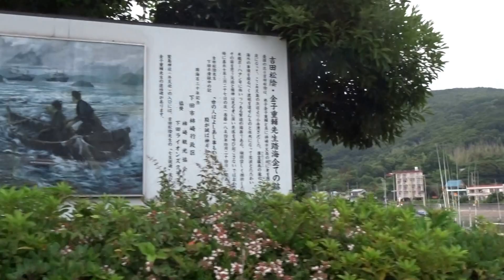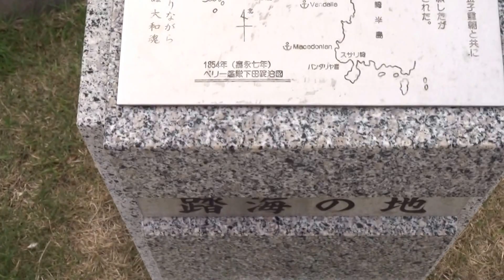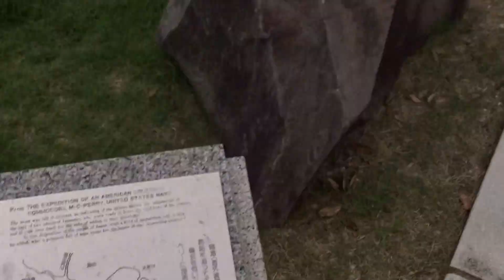吉田松陰 金子重輔 道会踏海企ての跡 弁天島 下田市 静岡県